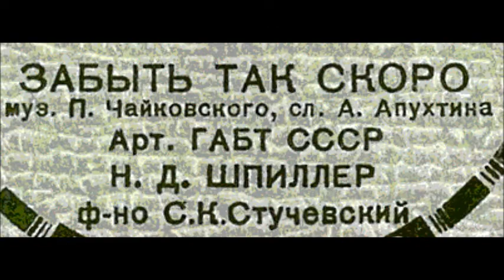Чайковский Апухтин Забыть так скоро Наталия Шпиллер